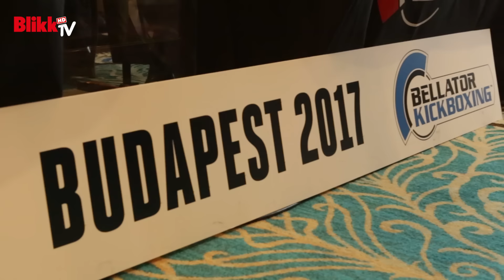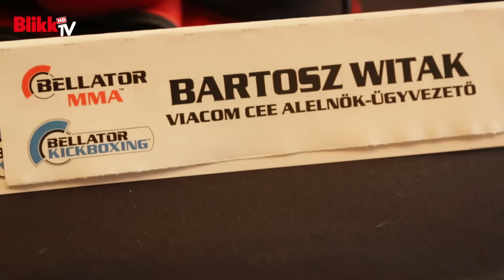Gáspár Laci is ott lesz az idei Bellator gálán